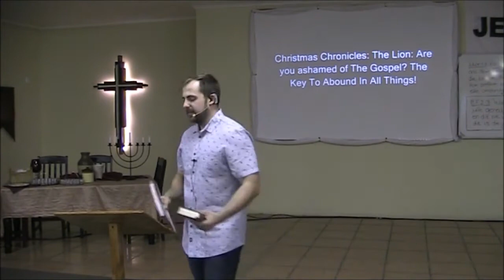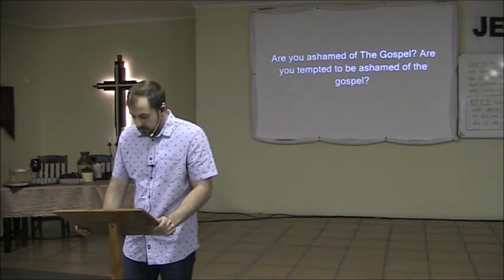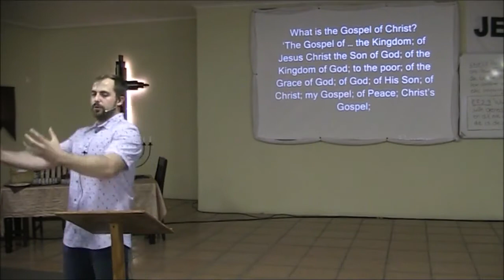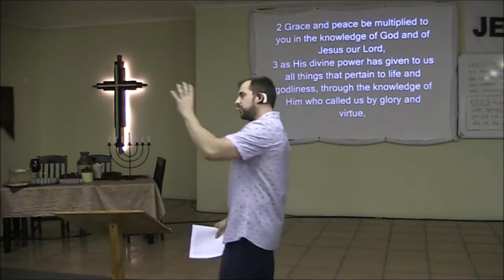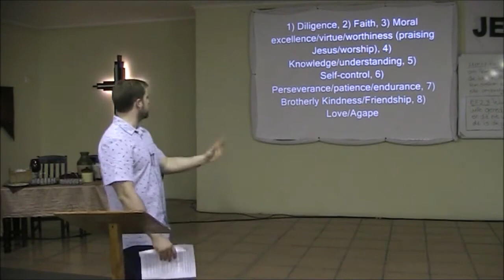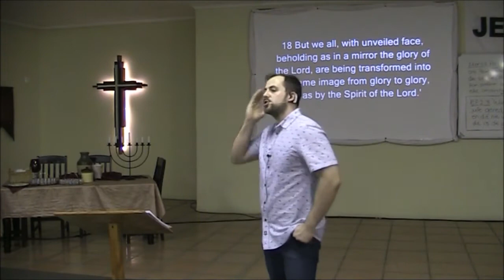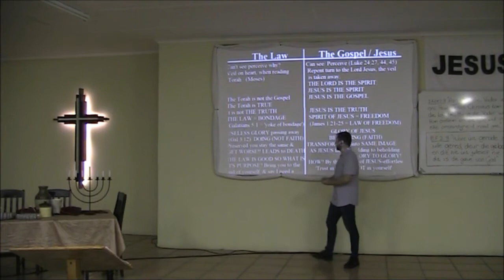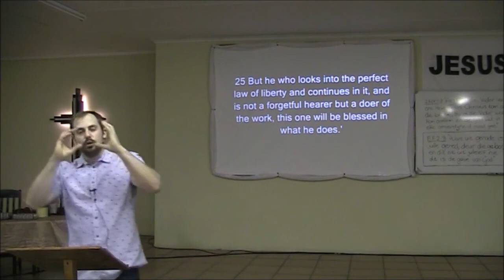The Key To Abound In ALL Things Always!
Matthew 1:18-25 “…Call His Name Jesus for He will save (sozo) His People from their sins.”
I Corinthians 15:1 'Moreover, brethren, I declare to you the gospel which I preached to you, which also you received and in which you stand,
2 by which also you are saved, if you hold fast that word which I preached to you—unless you believed in vain.
3 For I delivered to you first of all that which I also received: that Christ died for our sins according to the Scriptures,'
2 Peter 1:1 'Simon Peter, a bondservant and apostle of Jesus Christ, To those who have obtained like precious faith with us by the righteousness of our God and Savior Jesus Christ:
2 Grace and peace be multiplied to you in the knowledge of God and of Jesus our Lord,
3 as His divine power has given to us all things that pertain to life and godliness, through the knowledge of Him who called us by glory and virtue,
4 by which have been given to us exceedingly great and precious promises, that through these you may be partakers of the divine nature, having escaped the corruption that is in the world through lust. (-2 Corinthians 1:18-20)
5 But also for this very reason, giving all diligence, add to your faith virtue,
6 to virtue knowledge, to knowledge self-control, to self-control perseverance, to perseverance godliness,
7 to godliness brotherly kindness, and to brotherly kindness love.
8 For if these things are yours and abound, you will be neither barren nor unfruitful in the knowledge of our Lord Jesus Christ.
9 For he who lacks these things is shortsighted, even to blindness, and has forgotten that he was cleansed from his old sins.
10 Therefore, brethren, be even more diligent to make your call and election sure, for if you do these things you will never stumble;
11 for so an entrance will be supplied to you abundantly into the everlasting kingdom of our Lord and Savior Jesus Christ.'